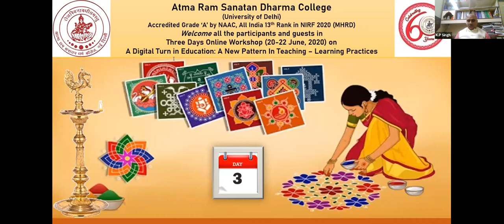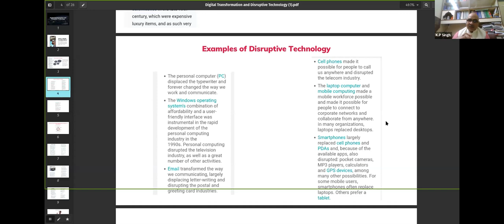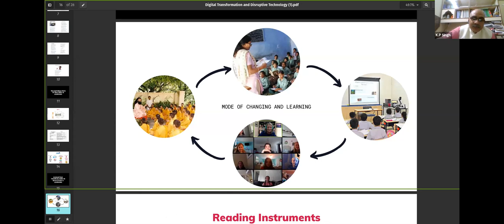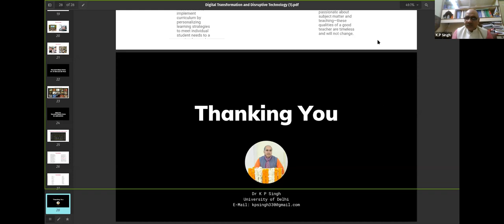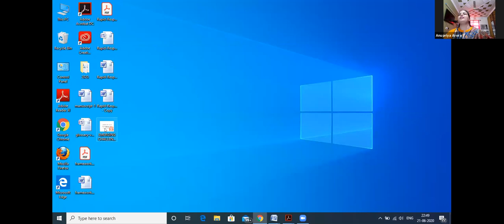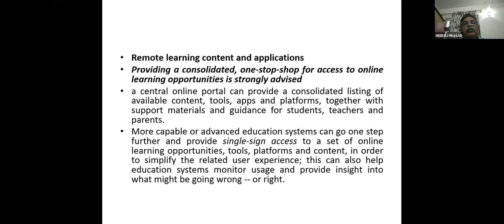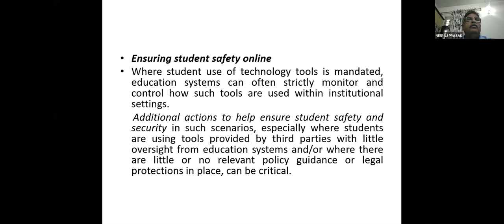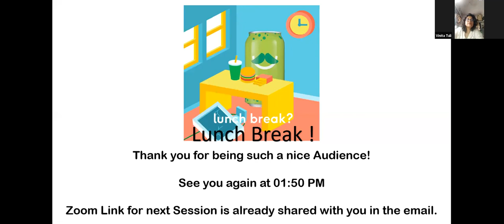Day 3 : Session 1 & 2 - The Digital Turn in Education: A New Pattern in Teaching-Learning Practices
ATMA RAM SANATAN DHARMA COLLEGE (University of Delhi) Accredited Grade ‘A’ By NAAC All India 14th Rank in NIRF (MHRD) under the AEGIS of IQAC Presents "Online Faculty Development Programe on The Digital Turn in Education: A New Pattern in Teaching-Learning Practices" June 20-21, 2020 │Online

Session 1 - Digital Transformation and Disruptive Technology: Changing Landscape of Education and Learning by Dr. K.P.Singh, Associate Professor (Library and Information Science)

Session 2 - Emerging Challenges for the Education Sector in the Present Times of Pandemic by Mr. Neeraj Prasad, IRS. Commissioner (Invs.) GST CBIC/CBEC (MOF), Govt. of India